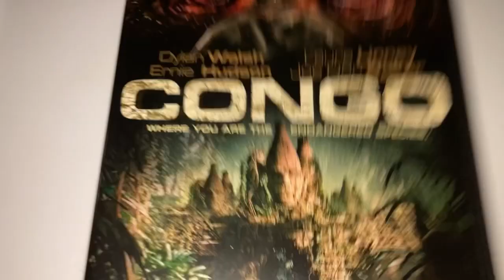CONGO DVD Unboxing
Congo (1995) (PG-13) Scientist Karen Ross (Laura Linney) is sent by her father-in-law, mogul R.B. Travis (Joe Don Baker), to the Congo to determine the whereabouts of his son's missing diamond-hunting team. Led by expert guide Kelly (Ernie Hudson), Ross and a mismatched search party -- including primatologist Dr. Peter Elliot (Dylan Walsh), treasure hunter Herkermer Homolka (Tim Curry) and a gorilla -- discover a danger far more sinister than anything they expected to find, even in the heart of the jungle.